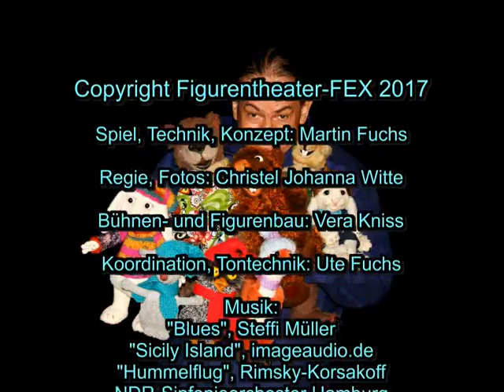Hase und Holunderbär - Die große Pechsträhne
Figurentheater für alle ab 4 Jahren.

Endlich! Herr Felixus bekommt ein Paket mit Glücksbringern. Doch was soll ein Buch über eine Pechsträhne darin? Er trifft die Helden dieses Buches und sie zeigen ihm, was es damit auf sich hat. Wie? Die Figuren führen Regie. Ein turbulentes Spiel beginnt... An einem sehr windigen Tag haben der kleine Hase, genannt Ritter Freund, und der Holunderbär viel Spaß miteinander. Doch auf einmal fegt ein heftiger Windstoß dem Holunderbären seinen Glückshut vom Kopf. Die beiden Freunde rennen dem Hut noch hinterher, doch schon bald ist er verschwunden. Der Holunderbär ist fortan vom Pech verfolgt und dem kleinen Hasen ist klar, dass er seinem Freund helfen muss den Hut wieder zu finden. Denn Freunde sind füreinander da. Und er weiß, dass einem das Glück immer dann begegnet, wenn man es am wenigsten erwartet ... Schließlich meistert der Bär ganz ohne Glücksbringer eine wirklich gefährliche Situation und rettet dabei Ritter Freund. Und den Strohhut kriegt er auch noch zurück, denn sicher ist sicher... Ein Theaterstück über Glück und Unglück, Abenteuer, Freundschaft und Mut, mit viel Humor, etwas Musik und einer kleinen Prise Philosophie.
Frei nach der bekannten Bilderbuchreihe von WALKO, Hase und Holunderbär, erschienen in der arsEdition.

Dieser Film zeigt Ausschnitte aus dem 45 minütigen Figurentheaterstück.

Die Macher:
Spiel: Martin Fuchs
Regie: Christel Johanna Witte
Figuren- und Bühnenbau: Vera Kniss